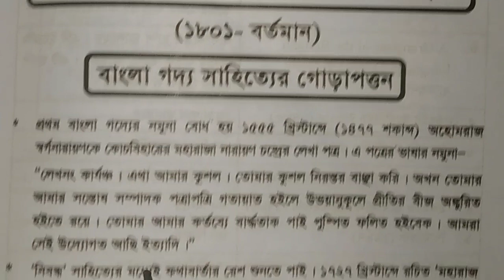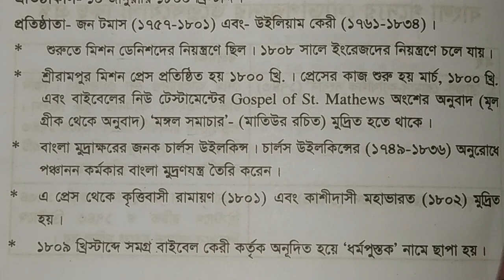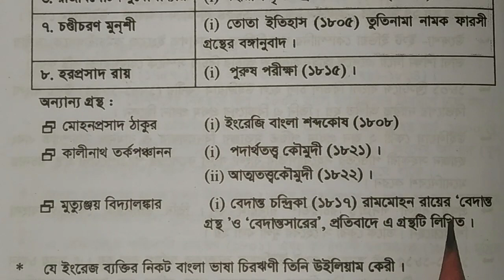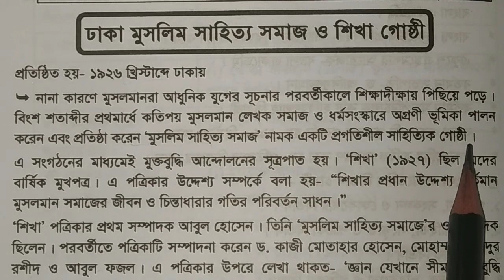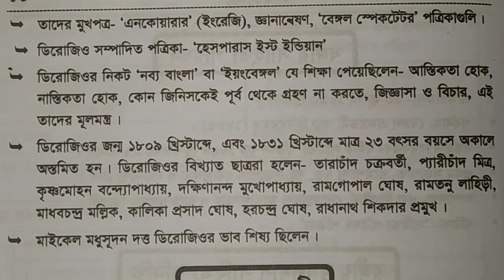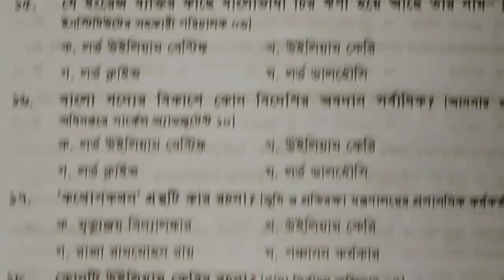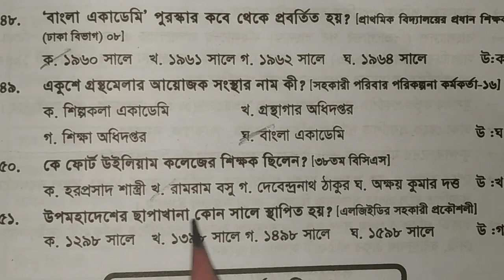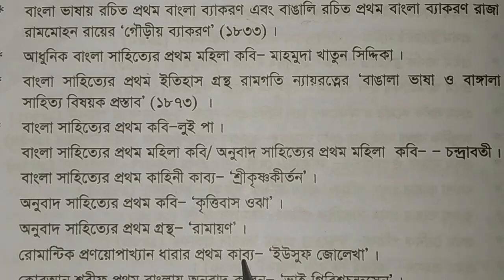বাংলা সাহিত্যের আধুনিক যুগ। History of modern Bangla Literature.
বাংলা সাহিত্যের আধুনিক যুগ। History of Bangla Literature.